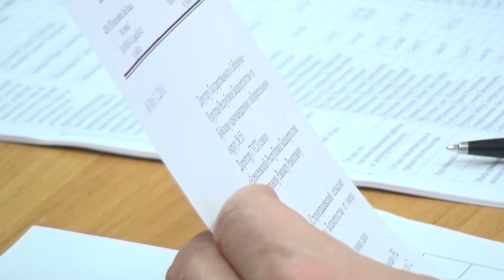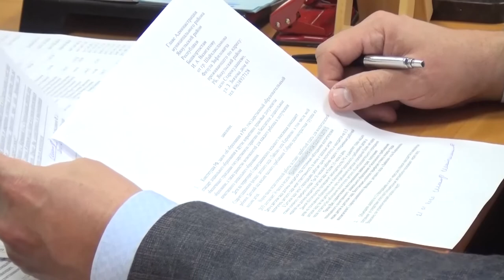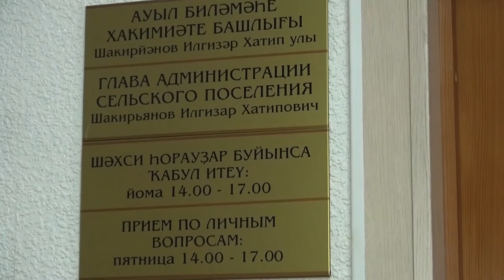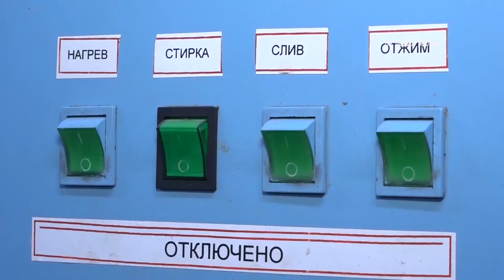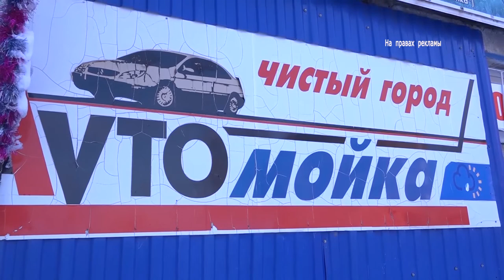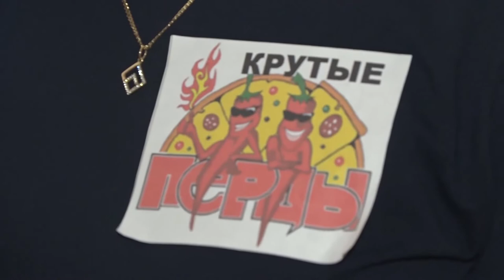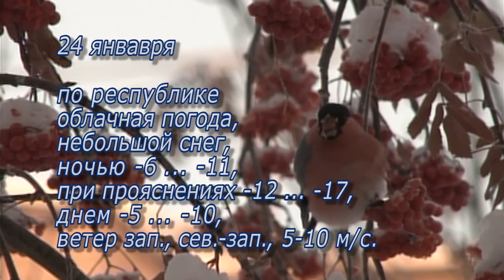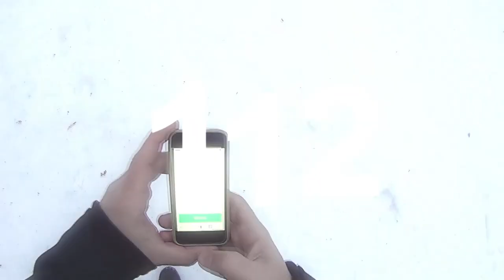Новости 23 января 2020 г.Янаул